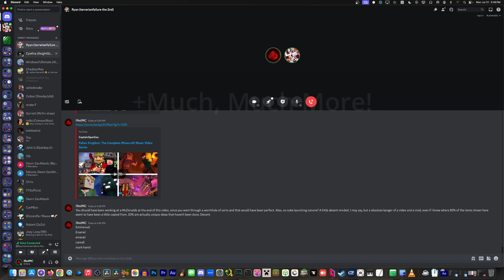Giant Pirate Airship!? - Hexxit II Let's Play w/KnightGirl Episode 2 (Part 1)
In this video, we have updated the modpack to version 1.5.1, which apparently added some new mobs... dunno how I feel about this one. We were previously playing on pack version 1.4.5.

I decided to pick a modpack which we could both run reasonably well, which is Hexxit II on the Technic Launcher. We're used to playing on the newest vanilla, but I used to play modded 1.12.2 every single day, so even I had to relearn a few things!